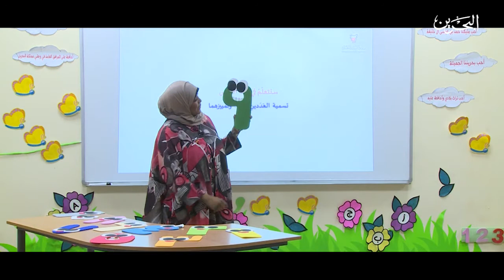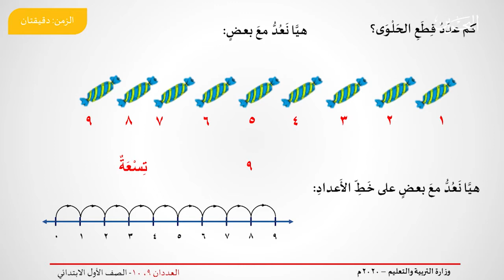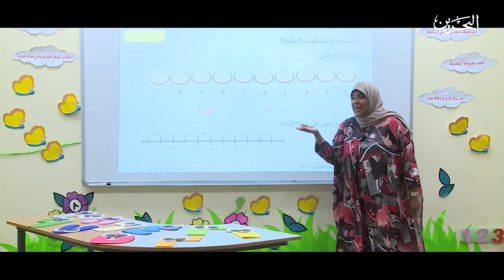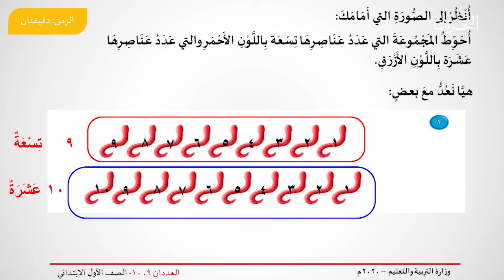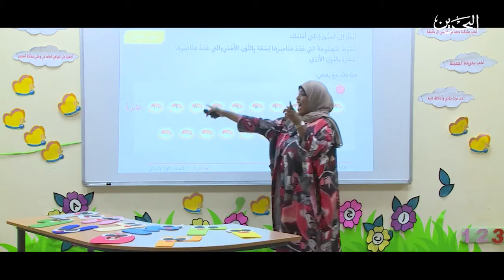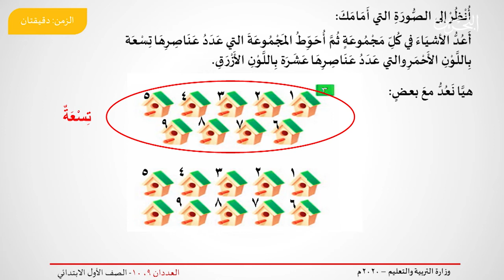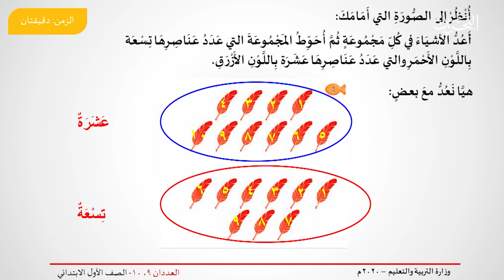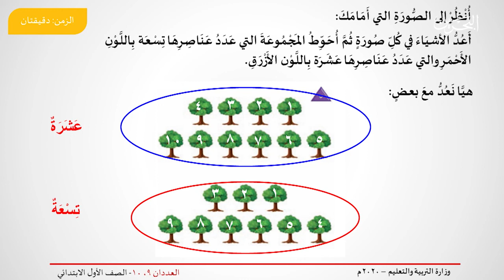رياضيات | الصف الأول إبتدائي | العددان ٩ ، ١٠